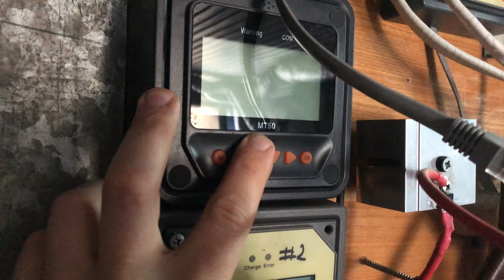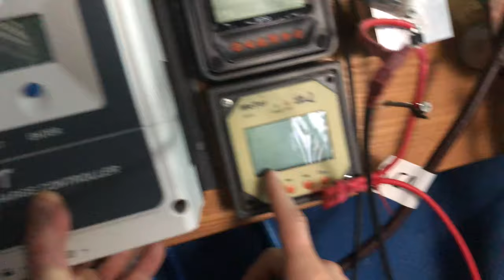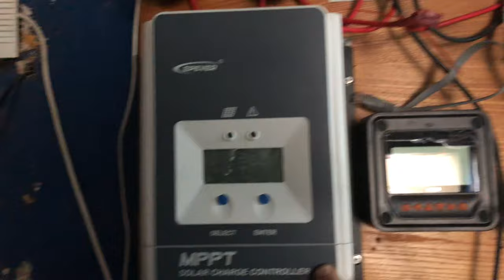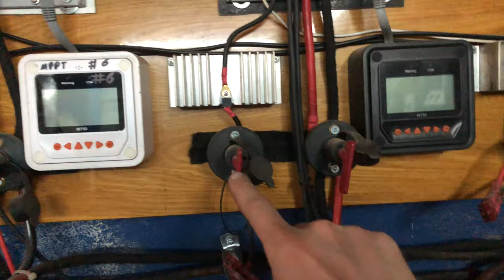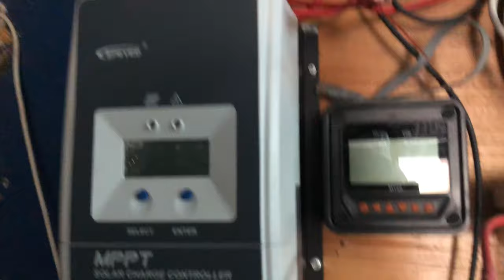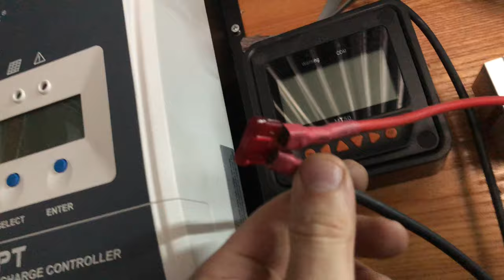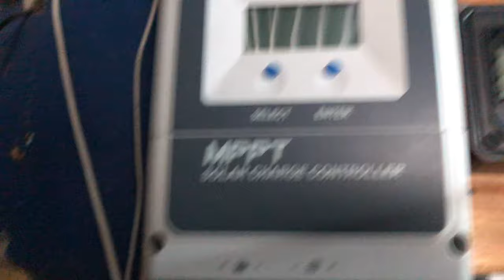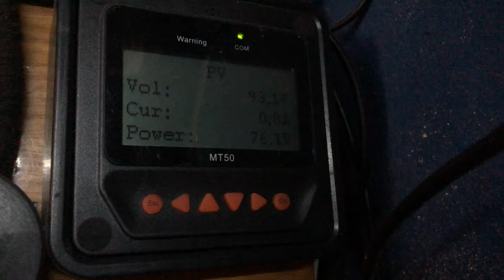OFF GRID MPPT Tracer 5420AN - Montaż regulatora PV część 1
W tym odcinku nowy regulator MPPT do mojego systemu off grid. Ostatnio rozpocząłem regeneracje jednego z najstarszych moich regulatorów co kupiłem, jednostka #2 była zakupiona używana więc nie wiem w jakich warunkach pracowała i jak ciężko miała ale na pewno był czas na „remont”.

Czas montażu regulatora nastał więc od porządków trzeba zacząć więc zbędne sprzęty musiałem zdemontować i przygotować miejsce do montażu nowego regulatora MPPT. Dałem sobie kilka dni by przemyśleć sytuacje jak co dać i jak podłączyć. Ważne jest to by konfiguracja jaką teraz zastosuje była na tyle elastyczna bym mógł w przyszłości ten sposób „klonować”
Plan to podstawa, tak by nie musiałem w przyszłości poprawiać to co zostanie zrobione.

Timeline:
0:00 - 1:16 Co będzie robione
1:17 - 2:09 Sprostowanie
2:10 - 5:05 Plan na bezpieczniki
5:06 - 9:16 Plan na okablowanie